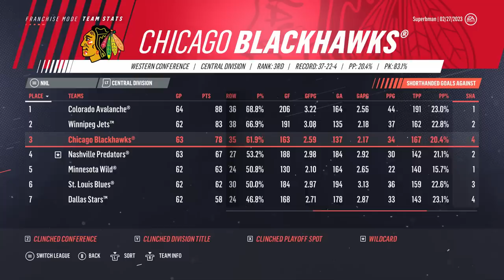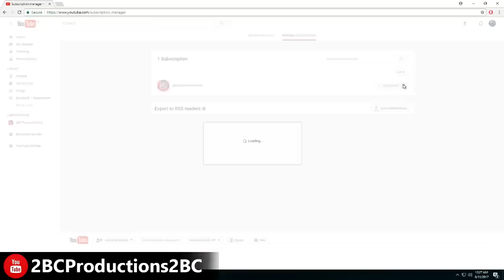YEAR 5 SIM - NHL 19 - GM Mode Commentary - Chicago ep. 23